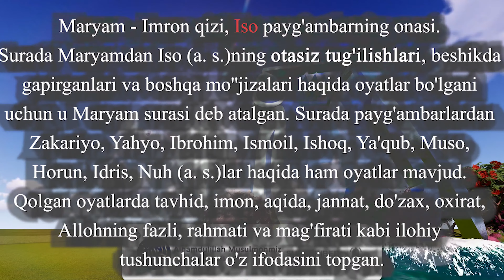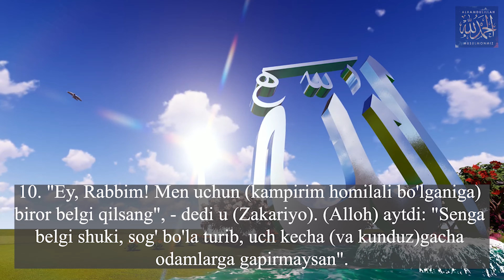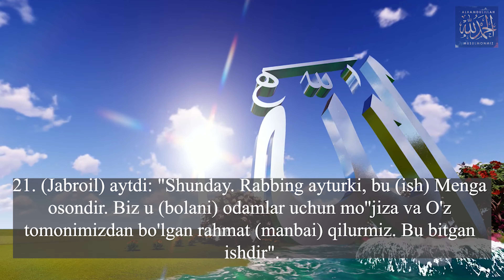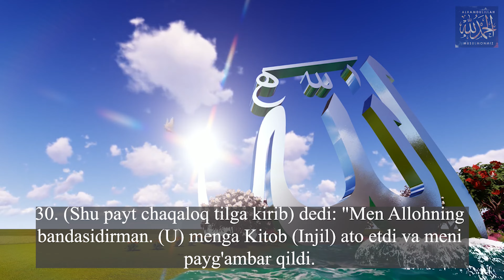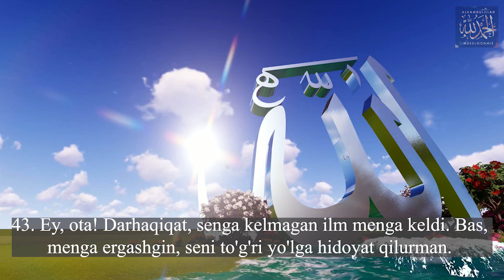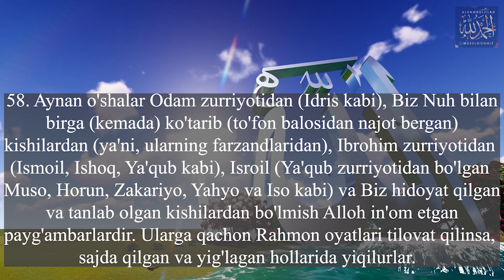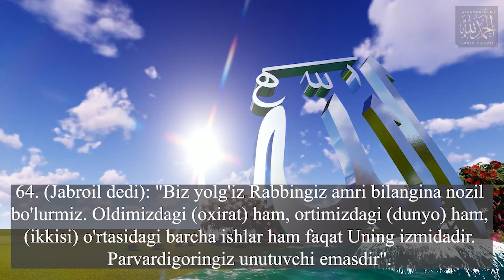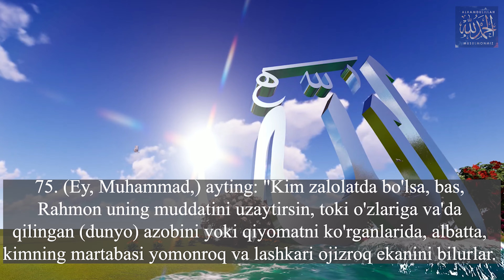19 Maryam surasi